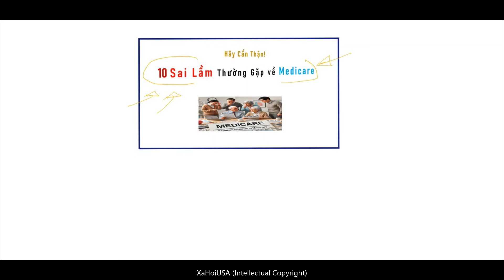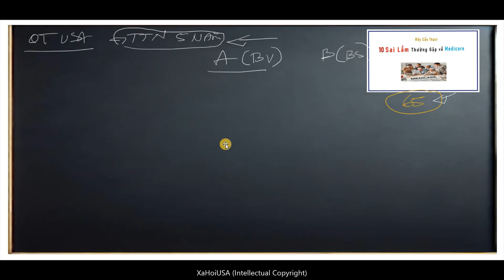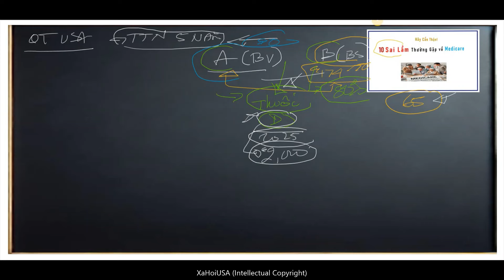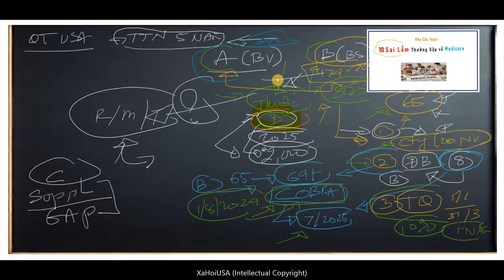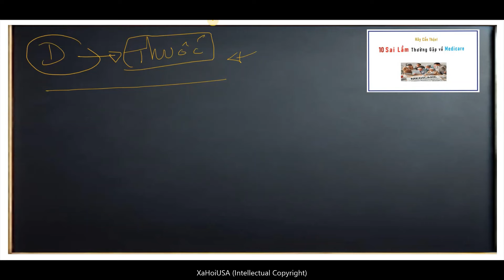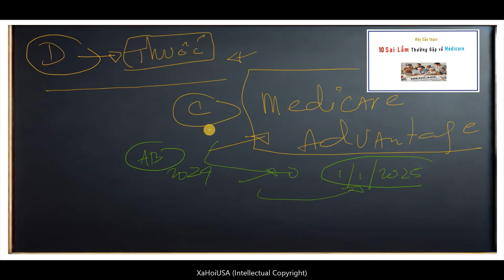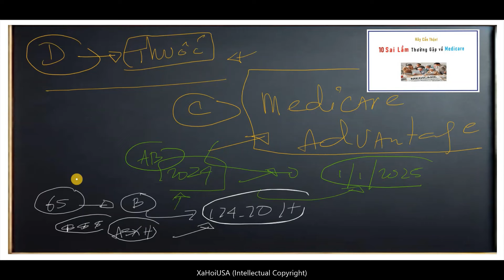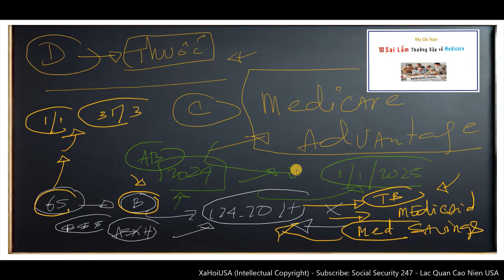10 SAI LẦM thường gặp về MEDICARE